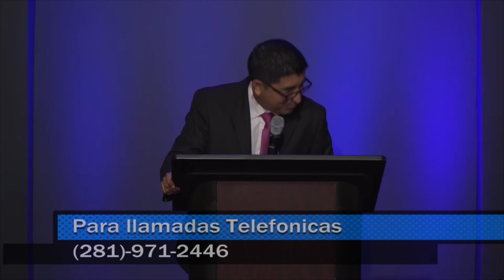Mateo Capitulo 24 Verso 15-21